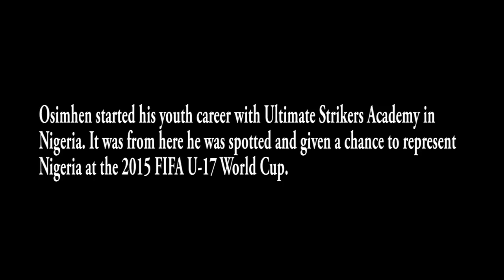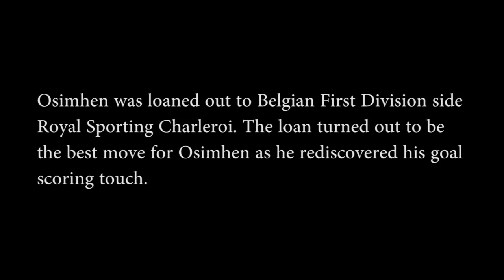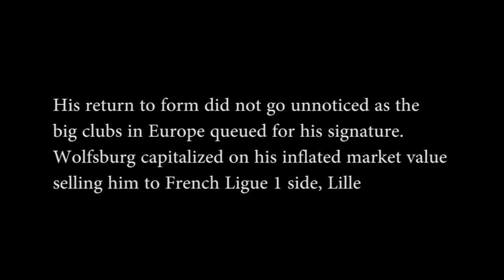vIctor Osimhen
Facts you didn't know about Osimhen.